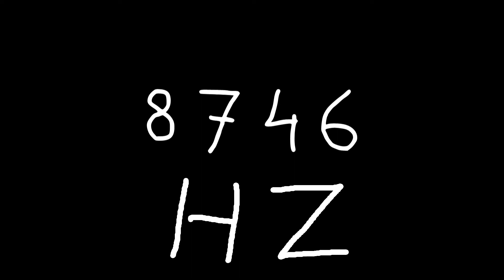8746 hz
Just sound.

chords
sounds
noise
tone
noises
tones
audio
wave
waves
sin
sine
sinus
sinoid
heart
heartbeat
resonancy